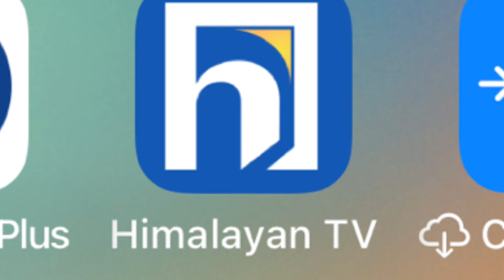The Voice Of Nepal Season 6 || Digital Audition || Blind Audition Episode 1 || voice of Nepal 2024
The voice of Nepal season 6 digital Audition promo blind Audition battle round the voice of Nepal season 6 choches the voice of Nepal season 6 winner Pramod kharel Rajesh Payal Rai Melina rai milan newar raju lama